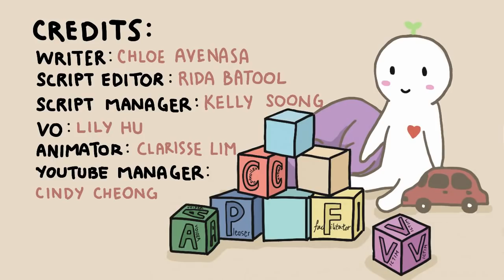How Your Childhood Affects Your Love Styles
Our childhood, how we were brought up, our relationships with our caregivers play a big impact on our love styles. Whether you are the pleaser, the victim or the controller, your upbringing is largely responsible for that. Watch this video to see how your childhood might have affected who you are.

References:
Yerkovich, M., & Yerkovich, K. (2011). How We Love Our Kids: The Five Love Styles of Parenting. Water Brook Publishing.
Erikson, Erik H. (1968) Identity, Youth and Crisis: A Theory of Psychosocial Development. New York: Norton.
Anda, R. F., Felitti, V. J., Bremner, J. D., Walker, J. D., Whitfield, C. H., Perry, B. D., & Giles, W. H. (2006). The Enduring Effects of Abuse and Related Adverse Experiences in Childhood. European Archives of Psychiatry and Clinical Neuroscience, 256(3), 174-186.

Credits:

Writer: Chloe Avenasa
Script Editor: Rida Batool
Script Manager: Kelly Soong
VO: Lily Hu
Animator: Clarisse Lim Xingyi
YouTube Manager: Cindy Cheong

Also, we have a favour. With school starting, we're hoping that you could share our content with others who may still find our content helpful. If you did, let us know! :)